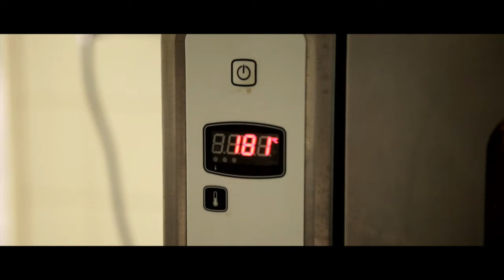Smoked Salmon Macaron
Here is a Joke: Salty smoked salmon with a sweet buttered moos macaron.